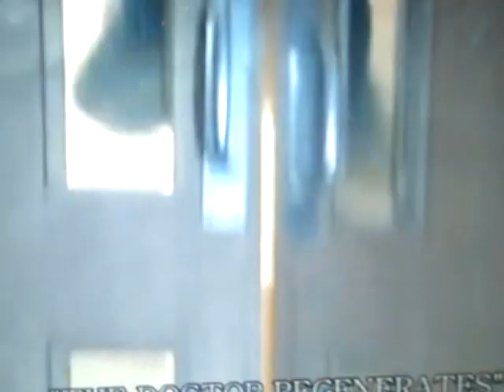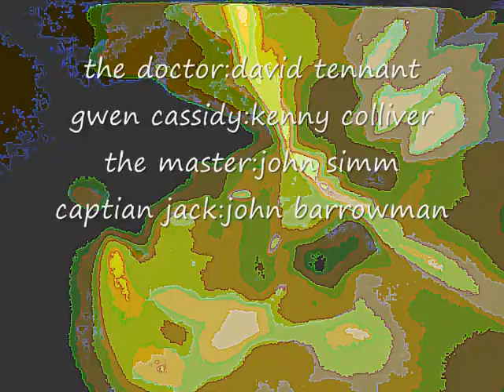Doctor Who Figure Adventures: Cannon of the Time Lords Part Four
some bits based on the end of time